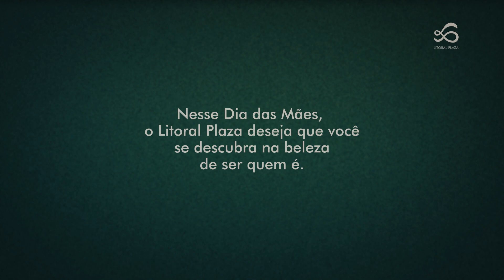Redescubra a sua Essência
Mais uma campanha produzida pela AGV Filmes para o @litoralplazashopping
São 3 filmes com @clomacia @eunaovisto38 @pinks13

Direção: @alexcechetti @janninebastos
Fotografia: @fabricio_valverde
Produção: @izisbatistuta
Som direto: @glaucio.miranda
Make: @suelimadeiramake24 @danismega
assistentes: @altairalves @fernando.martins.35
montagem/finalização: @alexcechetti
Audio: @cedricmarinho
Foto: @diogoperes

Obrigado ao Litoral Plaza e Proper pela confiança 🙏